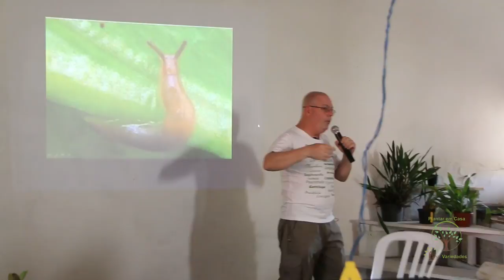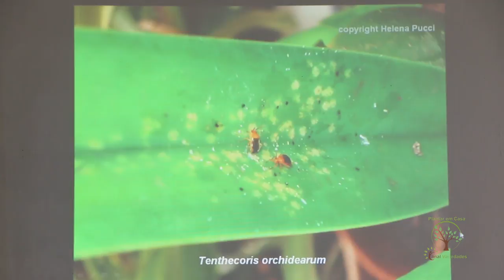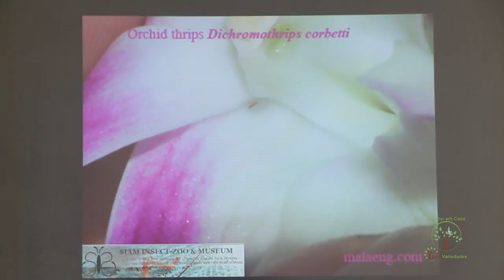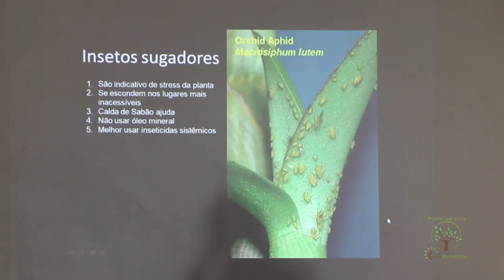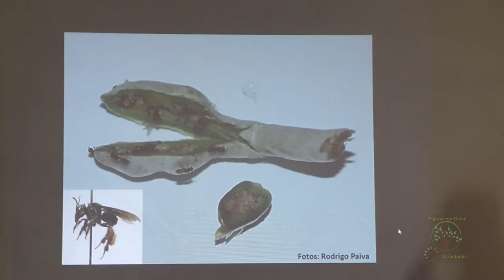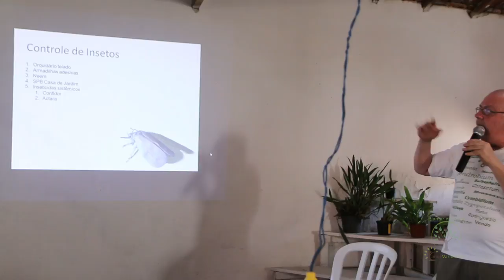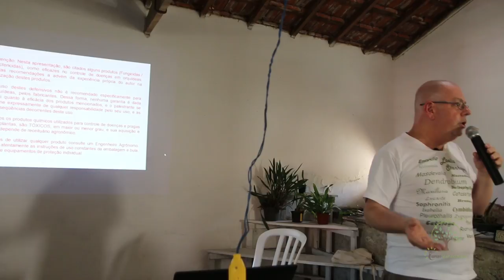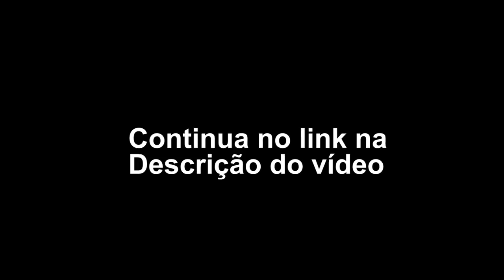PRAGAS E DOENÇAS EM ORQUIDÁRIOS AMADORES